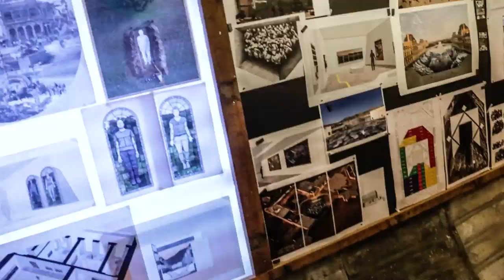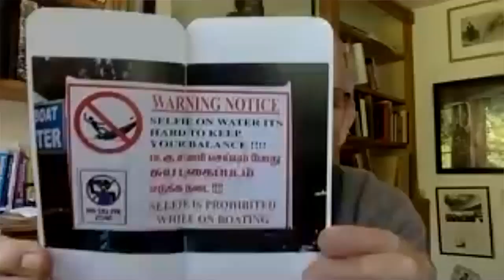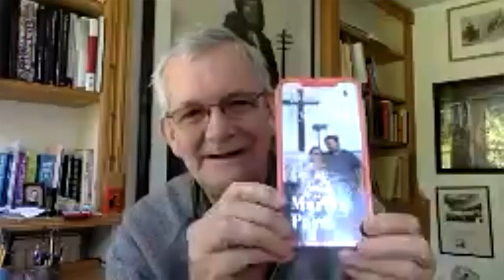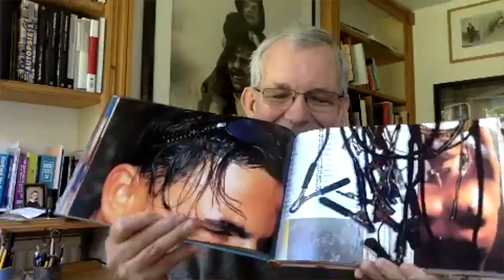MasterKlass École Kourtrajmé LIVE: JR x Martin Parr (English)